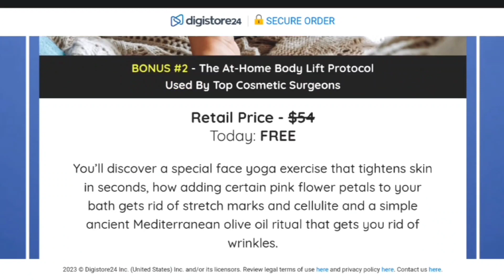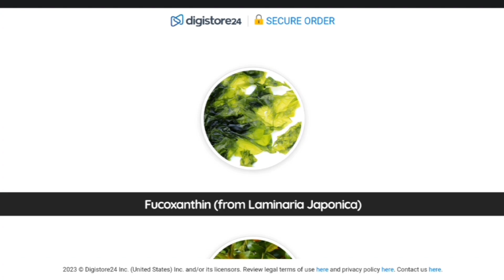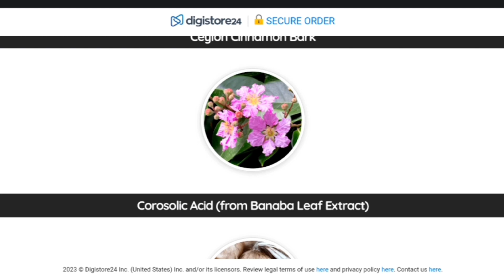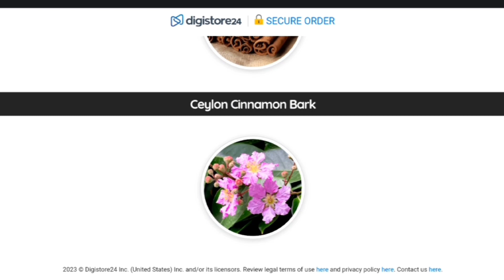LEAN BLISS REVIEW ((NEW WARNING!!)) LEANBLISS WEIGHT LOSS – LEAN BLIS SUPPLEMENT - LEANBLISS REVIEWS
🟢 What Exactly Is Lean Bliss?

Lean Bliss is a dietary supplement that not only promotes fat burning but also aims to optimize blood sugar levels. It is packed with science-backed plant components that naturally exhibit anti-diabetic and metabolism-boosting properties.
The LeanBliss weight loss formula was developed by a renowned doctor based on the findings of years of intensive research. Clinical studies recently established that
Lean Bliss weight management formula is designed using plant extracts and natural elements clinically proven to enhance insulin sensitivity, eliminate unwanted cravings, combat inflammation, and promote weight loss.

Lean Bliss fat burner is developed as a functional and sustainable way to lose weight by considering the most triggering factors leading to extra pounds of weight.
The supplement is free of all kinds of synthetic ingredients, GMOs, additives, stimulants, or any ingredient for that matter.
It is made available at a reasonable price along with offers, refund policies, and bonuses. Speaking of manufacturing standards, the Lean Bliss official website asserts that the formula is developed in an FDA-regulated facility that follows stringent manufacturing practices that adhere to GMP regulations.

🟢 How Does LeanBliss Weight Reduction Formula Work?

Lean Bliss weight management formula features an innovative concept based on a recent medical discovery that unstable blood sugar stimulates unhealthy weight gain. This has been established through multiple experimental studies and research findings.
The LeanBliss fat reduction supplement works in a versatile manner by modulating multiple health aspects related to weight management.

Apart from natural compounds that induce calorie burning, Lean Bliss is also supplemented with natural ingredients that impart additional health benefits like increased vitality, stress management, anti-inflammatory properties, and more.
By default, our bodies are designed to maintain stable blood sugar levels by secreting the hormone insulin in the pancreas. However, when the glucose levels in the blood fluctuate or fall low, the body is signaled to fuel up by eating.

These signs are reflected in increased appetite and cravings for sugary and carb-rich foods. Overconsumption of food leads to the storage of fats in different parts of the body. Unfortunately, most medical interventions available today are both expensive and harmful to the body.

Lean Bliss weight loss supplement initially functions to eliminate excess glucose in the blood and maintain balance. Lean Bliss ingredients like cinnamon and corosolic acid exhibit anti-diabetic properties and help reduce insulin resistance. It then reprograms the brain to stop cravings using elements like saffron bulb extract that help lower appetite.